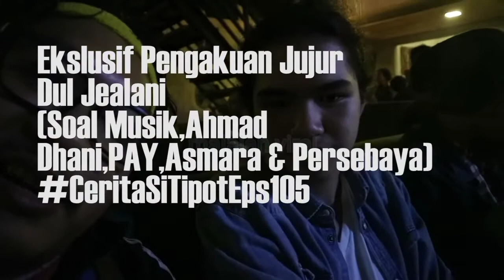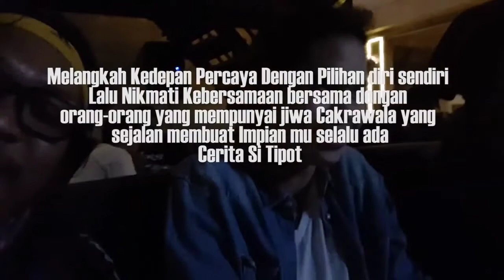Mengejutkan penjelasan Dul Jaelani soal bubarnya the lucky laki